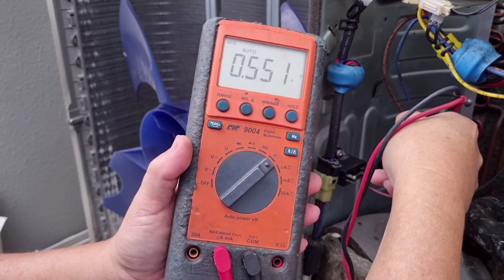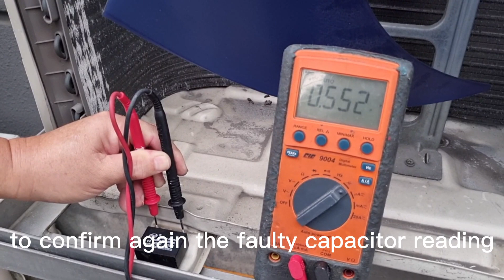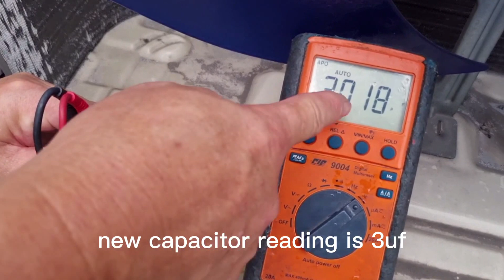HVAC | Inverter aircon using AC fan motor | irregular cold air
Brand : Midea
complain : irregular cold air
cause : CU fan capacitor faulty